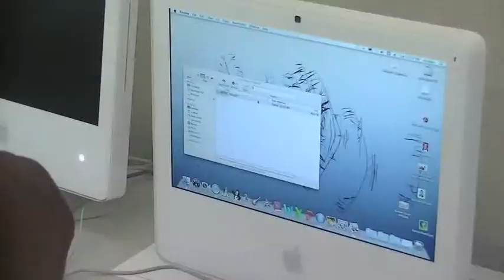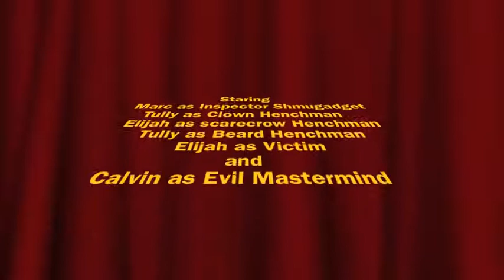Inspector Shmugadget and the Evil Dudes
By Tully Schot